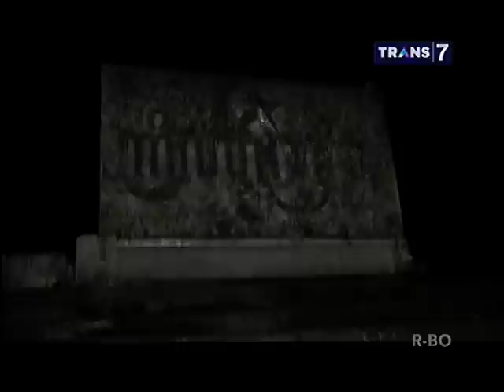Mister Tukul Jalan - Jalan Eps Menguak Misteri Blora 2 Part 1 - 2 Februari 2014